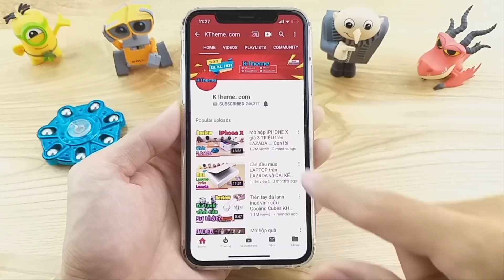KTheme đã trở lại và ĂN HẠI HƠN XƯA :))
Sự trở lại ăn hại hơn xưa của KTheme, mong anh em ủng hộ nhiệt tình nhé :D
Sẽ tym và trả lời comment tương tác nhiệt tình với anh em ^_^